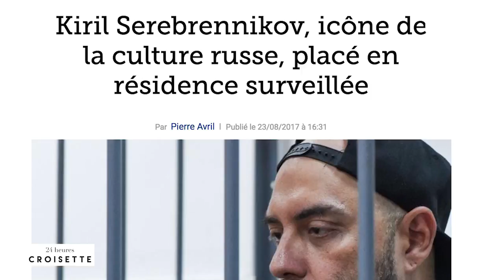24h Croisette : le résumé de la 3e journée par la rédaction du Figaro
Jean-Christophe Buisson du Figaro Magazine et Nicolas Schaller de L'Obs confrontent leur point de vue sur les films de cette troisième journée au micro de François Aubel.